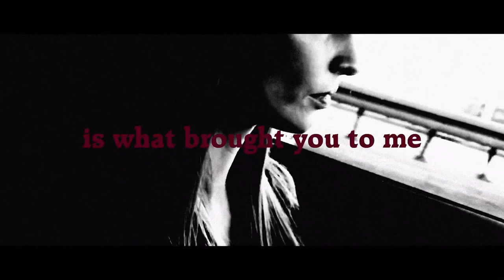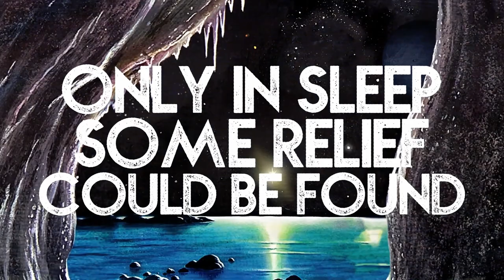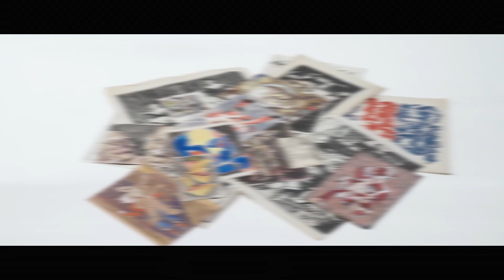AMENRA i DARKTHRONE - jakie wnioski? | 162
Gorąco zapraszam na najnowszą porcję niusów!
W tym odcinku:
☢️ St. John z nowym singlem "Come Closer"
☢️ Deadpoint "Device of Solemn Rot"
☢️ Amenra "De Doorn"
☢️ Thy Catafalque "Vadak"
☢️ Darkthrone "Eternal Hails. "
☢️ PurpleHaze Ensemble "1961"

❌ ZAPRASZAM TEŻ TU ❌
💀 Motyw przewodni to dzieło Tentacles Studio